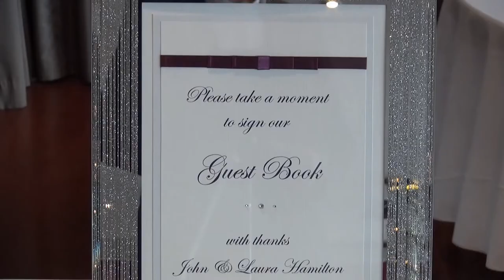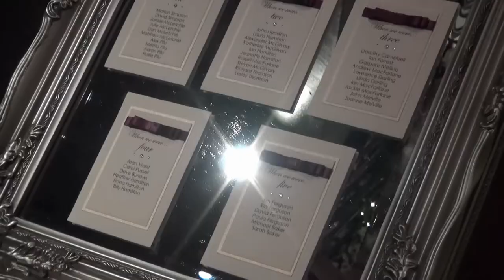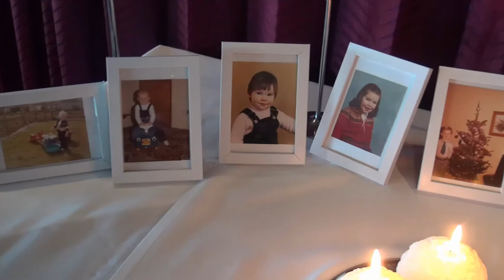John & Laura Highlights at Orocco Pier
John & Laura Video at Orocco Pier